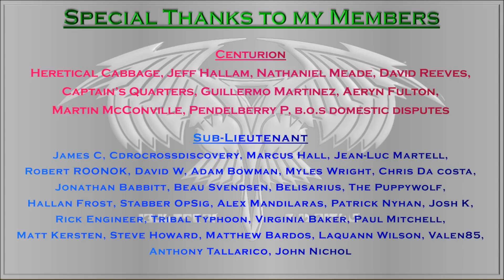Which is The Best Battleship? (Star Trek Factions Compared)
In today's Factions compared we compare 5 Battleships from the dominion war in order to find out which is strongest? who will win out of the Dominion Battleship, Federation Sovereign Class, Klingon Negh'var, Romulan D'deridex and Cardassian Hutet. share your thoughts in the comments below!